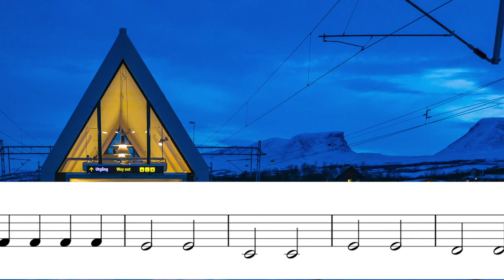EDUCATIONAL Nede på stasjonen - clarinet in Bb playalong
"Nede på stasjonen" is a Norwegian children's song which is very usable when learning to play the clarinet. The range is from c4 to f4. This playalong can be used with other B flat instruments

Level: Elementary

Musical arrangement, photo and video production: Inga Helene Juul 2020.